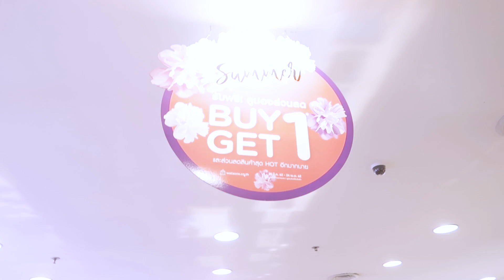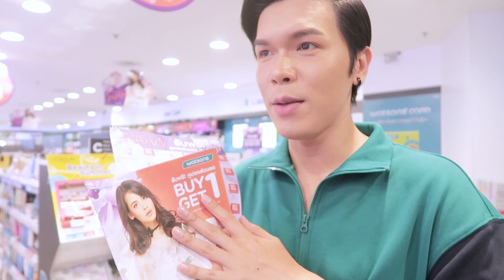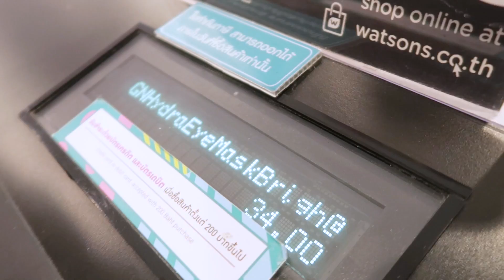แต่งอยู่นั่นแหละ!! 05 | แต่งหน้าโปรดีที่ Watsons "ลดแรงมาก" | noyneungmakeup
มีภารกิจอีกแล้วจ้า! ✨ วันนี้เราพามาเสียทรัพย์กับโปรดีๆที่ Watsons ทั้งซื้อ1แถม1 คูปองลดราคาพิเศษ สินค้าราคาสมาชิก และไอเทมเด็ดที่มีเฉพาะ Watsons เท่านั้น! 😊 งานนี้จัดเต็ม ทั้งช้อป ครีเอทลุค มีละครด้วย ไม่ดูได้ไงเล่า! 555
👉🏻 โปรโมชั่นตั้งแต่วันนี้ - 24 เมษายน 62 ครับ 😉
ดูรายละเอียดเพิ่มเติมได้ที่ 👉🏻